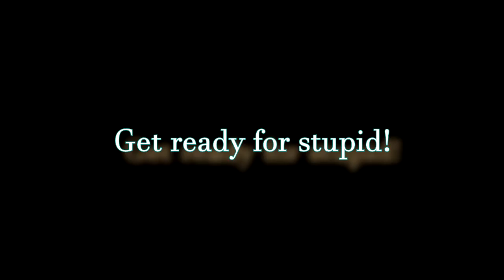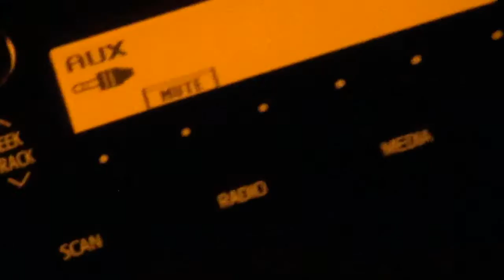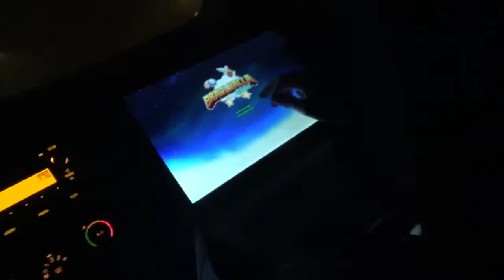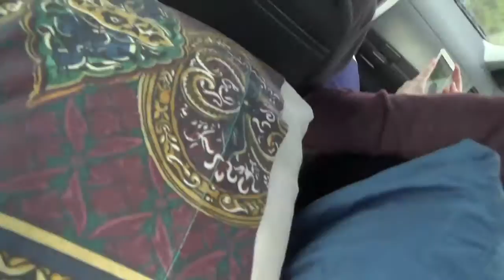Leaving Forever! Part 1 Florida Trip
this is the first part of the florida series...too bad its not the last.